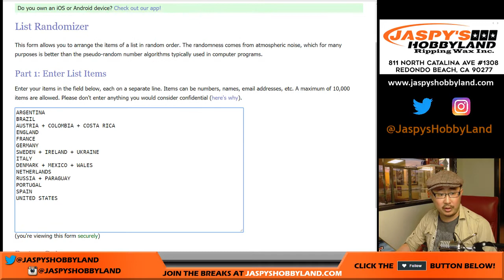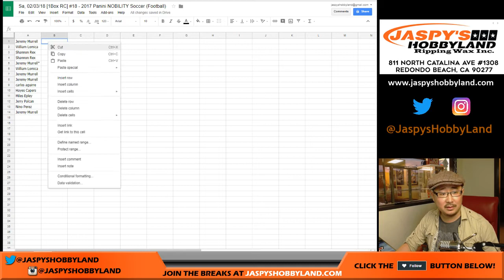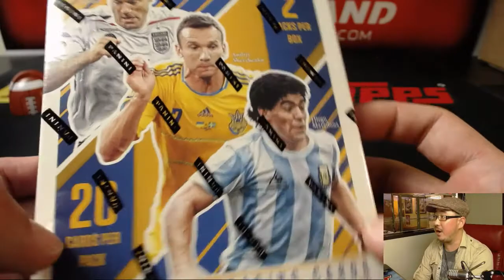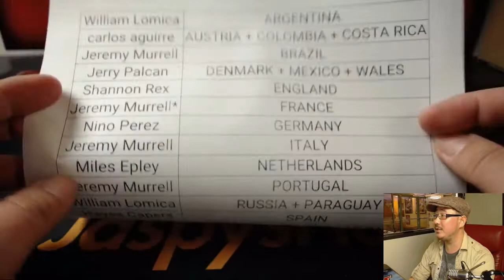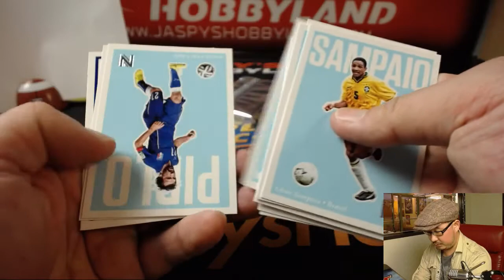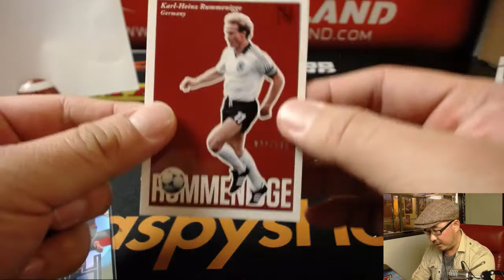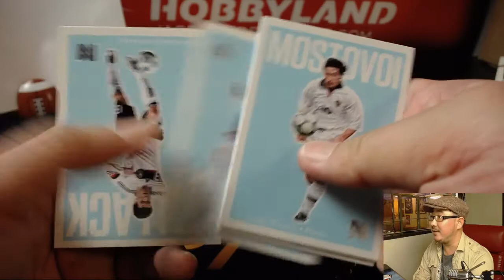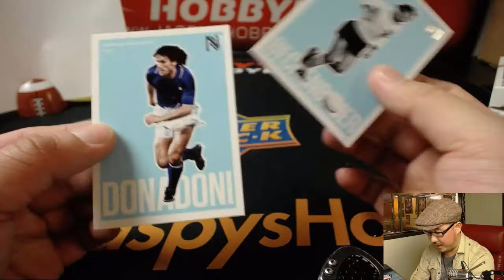Sa, 02/03/18 [1Box RC] #18 - 2017 Panini NOBILITY Soccer (Football)